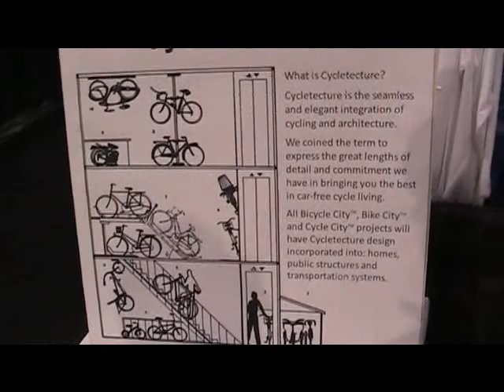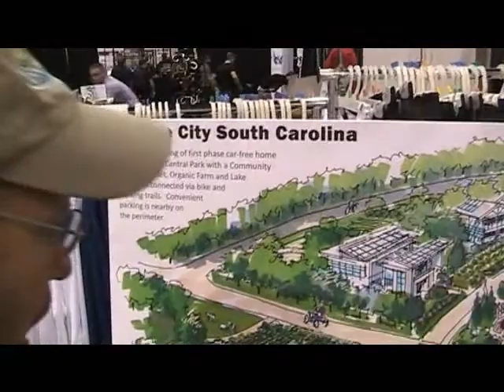2010 Interbike - Bicycle City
Joe Mellett introduces us to Bicycle City in Lexington County, SC